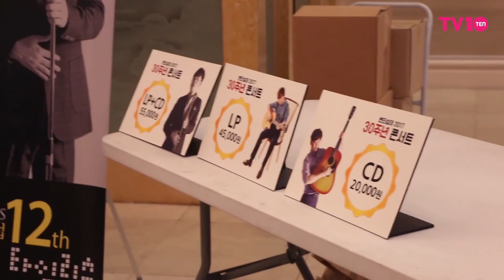[TV텐] "언제나 처음처럼"..변진섭 데뷔 30주년 콘서트 'Timeless' 비하인드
[TV텐] 변진섭 데뷔 30주년 콘서트 'Timeless' 비하인드 영상